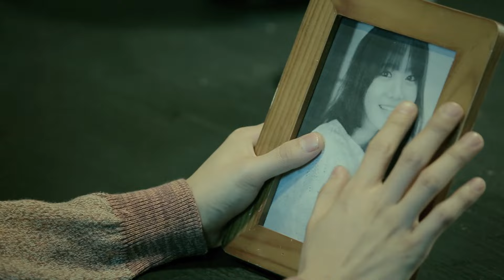김우주 (Kim Woo Joo) - 이별비 (Feat.한그루) MV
4년만에 새 앨범을 들고 돌아오는 원조 한류 프린스 김우주
'누구나 공감할 수 있는 풋풋했던 첫사랑...그리고 이별' 이야기 "이별비 (feat.한그루)"

원조 한류 프린스 가수 김우주가 신곡 '이별비 (Feat. 한그루)'로 새로운 시작을 예고하고 있다. 지난 3년 간 일본에서 단독콘서트를 포함한 총 40회의 공연을 개최하며 바쁜 날들을 보냈던 김우주는 끊임없이 국내활동에 갈증을 느껴왔던 터라 이번 앨범에 대한 애착이 특히 남다르다. 초심으로 돌아가 다시 시작하는 기분으로 준비한 김우주의 새 앨범은 그를 기다리던 국내 팬들에게 새로운 모습을 보이기 위해 가사를 비롯한 곡 작업은 물론 앨범 자켓 디자인에까지 직접 참여했다. 이번 앨범의 총 프로듀서는 한국 일렉트로닉 팝의 떠오르는 신예 '스페이스카우보이'로 함께 의기투합하여 '고퀄리티' 앨범 작업에 매진했다.

이번 앨범의 타이틀 곡인 '이별비 (feat. 한그루)'는 '하이브리드(Hybrid) 80's Synth Pop'이라는 장르로 80년대 Synth pop 에서 느낄 수 있는 몽환적이고 감각적인 신디사이저 사운드를 현대적으로 재해석했다. 경쾌하고 밝은 곡 분위기와 대조되는 슬픈 가사는 김우주의 모성본능을 자극하는 보이스와 묘하게 어우러지며 '아픈 이별'을 '좋았던 추억으로 회상'하는 아름다운 이별이야기로 표현해냈다.

'이별비 (feat.한그루)'의 뮤직비디오에는 올해 초 종영한 JTBC 드라마 '우리가 결혼할 수 있을까'에서 열연을 펼친 연기자 겸 가수 한그루가 출연해 화제를 모았다. '사랑했던 연인들의 가슴 시린 이별'이라는 테마로 김우주가 직접 연기에 도전하며 한그루와 애틋한 사랑과 이별을 선보였다. 또한, 뮤직비디오 현장에서 열연을 펼친 한그루의 애달픈 연기는 앨범 프로듀서의 마음을 사로잡으며 피처링으로 노래에까지 참여하는 계기가 되었다. 한그루는 김우주 컴백의 가장 큰 지원자가 되어 감정 충만한 노래와 뮤직비디오를 완성했다.

Kim Woo Joo is back with a new album in four years. The song of the MV is 'Heart-broken rain.' He has performed forty concerts total in Japan the last three years and has longed to come back to his home country, Korea. For all the fans who has been waiting for his music, he participated in album producing and design for the cover. Spacecowboy, a new hot electronic pop group, also assisted the album.